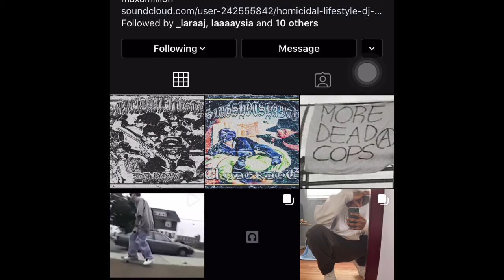STORYTIME: WHEN I BROKE MY WRIST | LAST PART | ~CRAZY S*** GOING ON